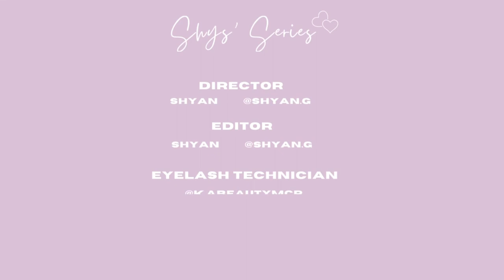HUGE TRY-ON HAUL | Zara, H&M, Shein and more! Autumn/Winter Knitwear 2023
I hope you enjoyed this video, let me know what your favourite Item was!

SHYSERIES 💕💕